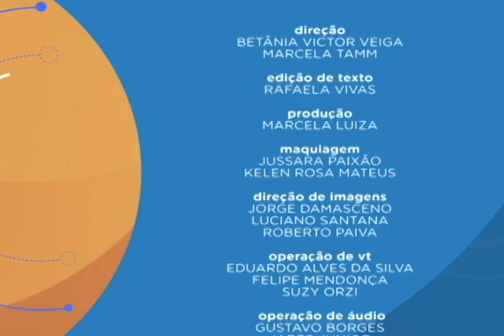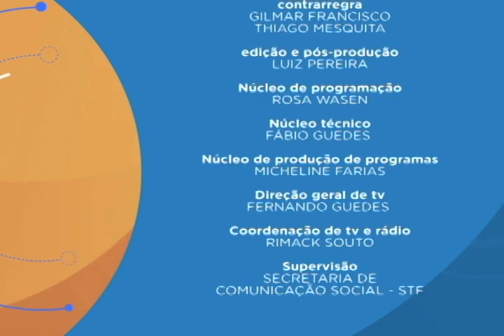Saber Direito Aula - Lei Maria da Penha - Aula 2